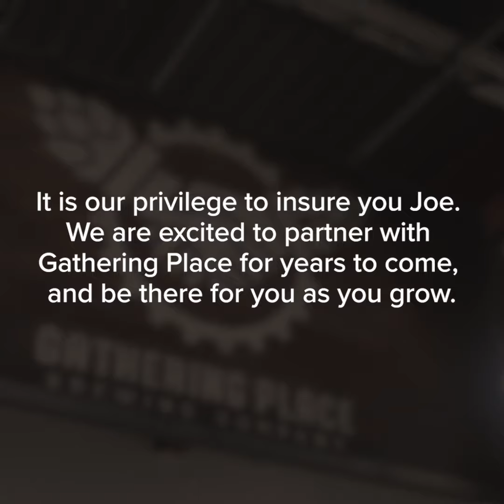Customer Insights: The Gathering Place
The Gathering Place started from a love of beer, culture, and community. Founder, Joe Yeado, created a welcoming environment, and amazing beer, you can enjoy with family and friends. We are proud to be a supporter of The Gathering Place and the craft beer community.